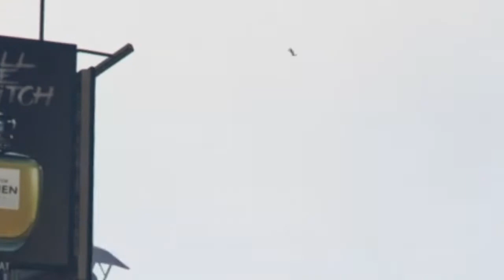Stream Funny Moments #3